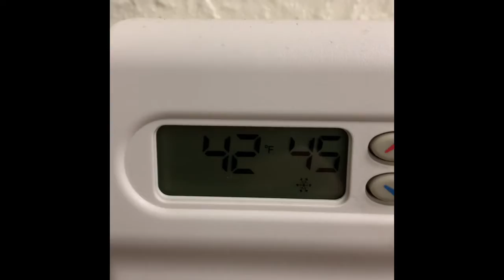We bought a rent house!!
We bought my husband’s uncle house in Morgan City, La.  His uncle passed and the house was never cleared out. It has been empty for 3 years. It needs some work both on the inside and outside.

This was my first trip from Baton Rouge, La.  to clean the kitchen and breakfast area while my husband worked in the yard.

Right now, we are getting the house ready for us to stay in while we are in Morgan City so we can continue working on the house.